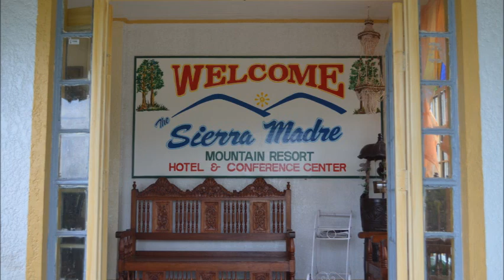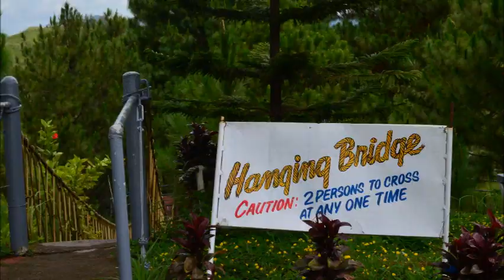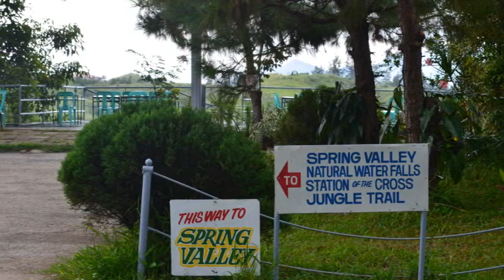PROMOTIONAL VIDEO OF SIERRA MADRE RESORT HOTEL